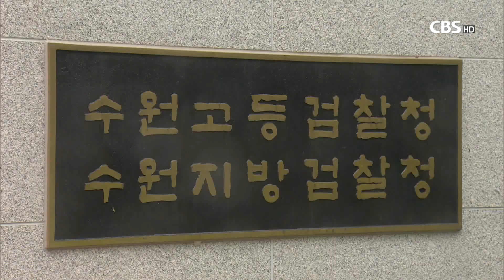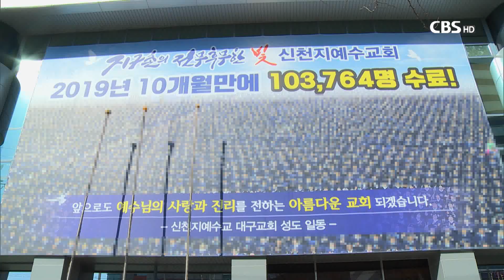[CBS 뉴스] 신천지 이만희 재소환 불응…檢 체포영장 검토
코로나19 방역 방해 및 횡령 등의 혐의로 수사를 받고 있는 이단 신천지의 이만희 총회장을 20일 검찰의 재소환 요구에 불응한 것으로 확인됐다.

이에 따라 검찰은 이 총회장측과 추가로 소환 날짜를 조율하는 한편 계속해 요구에 응하지 않을 경우 체포영장 청구를 통한 강제 조사도 검토하고 있다.

법조계 등에 따르면 이 사건을 수사중인 수원지검 형사6부(박승대 부장검사)는 이날 이 총회장을 다시 불러 조사하려 했지만 이 총회장은 모습을 나타내지 않았다.

이 총회장측은 이번에도 지병을 이유로 조사에 불응한 것으로 알려졌다.

앞서 검찰은 지난 17일 오전 9시 30분쯤 감염병예방법 위반 및 특정경제범죄가중처벌법상 횡령·배임 등의 혐의를 조사하기 위해 이 총회장을 소환 조사했다.

하지만 이 총회장이 조사 도중 지병을 호소해 조사는 4시간 여 만인 오후 1시 30분쯤 중단됐다.

검찰 관계자는 "이 교주 측에 오전에 출석해 달라고 요청했는데 끝내 모습을 나타내지 않았다"며 "실제 몸 상태가 좋지 않아 치료를 받고 있는지는 확인되지 않았다"고 말했다.

이같은 이 총회장측의 거듭된 수사 비협조에 대해 법조계 일각에서는 코로나19 사태가 잠잠해져 사건이 잊혀질 때까지 시간을 벌기 위한 지연 전략이라는 관측도 나온다.

법조계 관계자는 "현재는 신천지 처벌을 촉구하는 국민적 여론이 강하지만 시간이 지나면 공분이 사그라들어 검찰의 수사 명분이 약해질 수 있다"며 "빠르면 이번 주에 검사장을 시작으로 대대적인 인사가 이뤄지는데, 이를 이용하기 위해 조사를 회피했을 수도 있다"고 설명했다.

검찰은 이 총회장측과 일정을 조율해 추가 소환 조사 일정을 다시 확정할 방침이다.

그러나 계속해 조사에 협조하지 않을 경우 체포영장을 받아 강제로 조사하는 방안을 검토 중이다.

검찰 관계자는 "이 교주는 지난 소환 조사 때도 가슴 통증과 혈압 조사를 받지 못할 정도로 상황이 심각해 보이지는 않았다"며 "필요한 경우 체포영장을 청구해 수사할 계획"이라고 말했다.